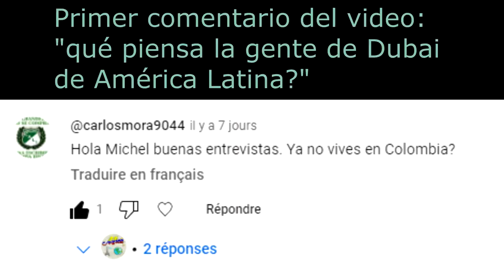Qué piensa la gente de Dubai de América Latina: Japon, Turquia y Argentina. Qué es crispeta, pitillo